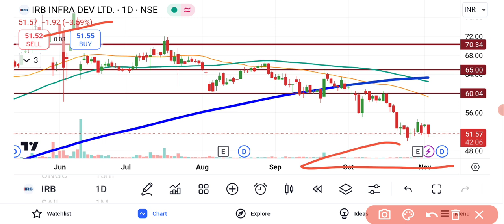IRB Infra Share Latest News | IRB Infra Share Price | BSE Equity